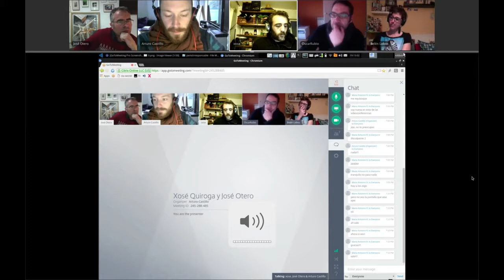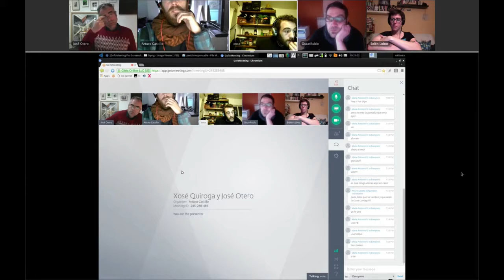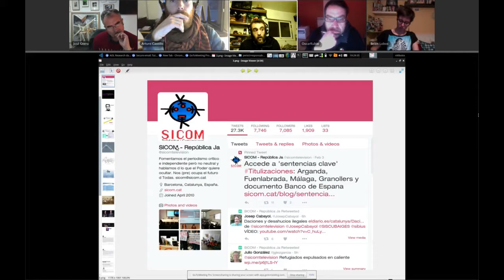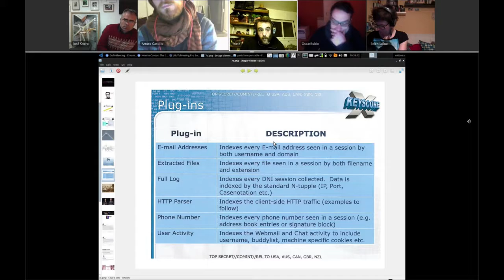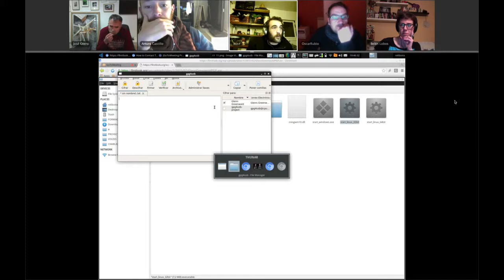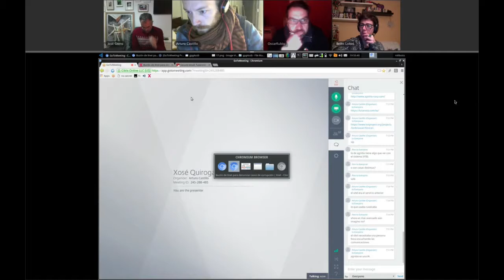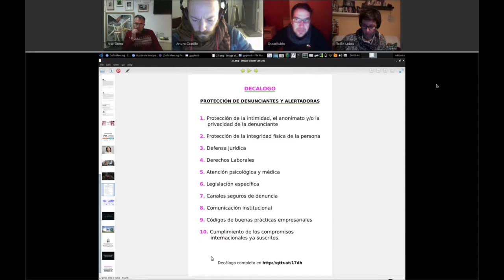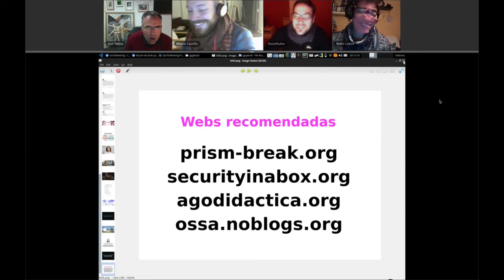Periodismo Visual "Periodismo Irresponsable"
En esta clase analizamos estrategias de autoprotección online para periodistas de investigación.